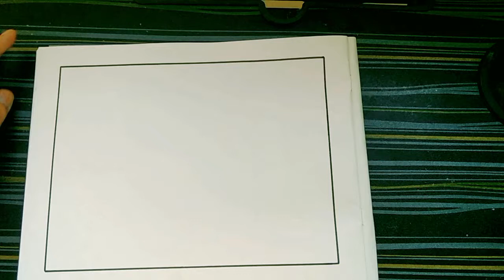How to draw easy scenery, sunset scenery drawing with oil pastels.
Well come to my YouTube channel "SM Drawing Culture".   I Have draw a easy Sunset scenery with oil pastels.

In this video, I have shown how to draw village scenery in an easy and efficient way.
I will show step by step village scenery drawing details that you can do easily.

 1.  How to draw easy scenery.
 2.  Sunset scenery drawing with oil pastels.
 3.  Drawing easy scenery with oil pastels.
 4.  Village scenery drawing with human figure and animal.
 5.   Easy landscape drawing.
 6.   How to draw easy village scenery.
 7.   Beautiful sunset scenery drawing.
 8.   Easy sunset scenery drawing with oil pastels step by step.
 9.   SM Drawing Culture